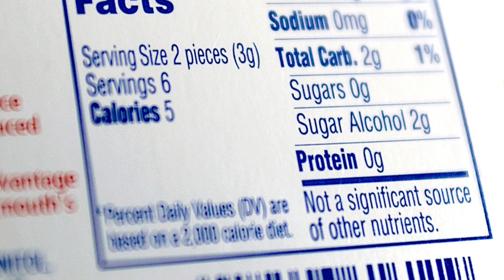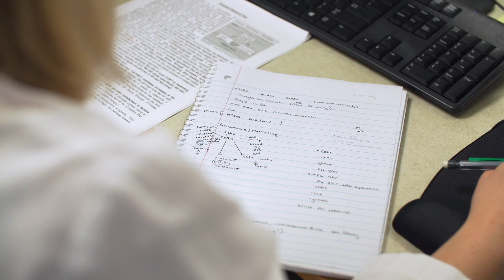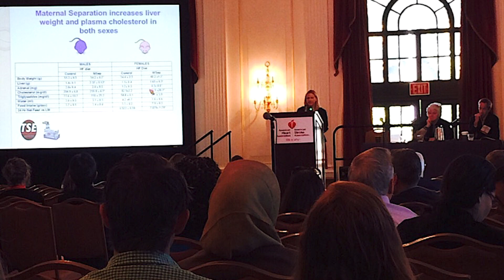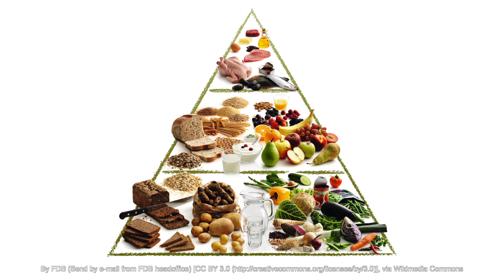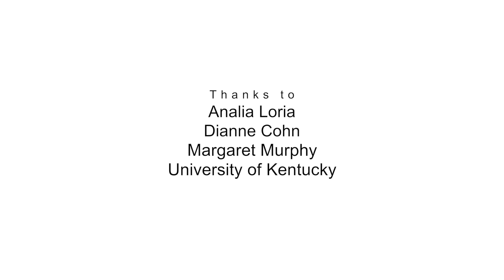Putting Life Experience Into Research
Meet Margaret Murphy, a post-doc in the ELS Lab at the University of Kentucky. Margaret's research involves personalizing medicine to each patient, with the goal of studying early life adversity and its connection to obesity.